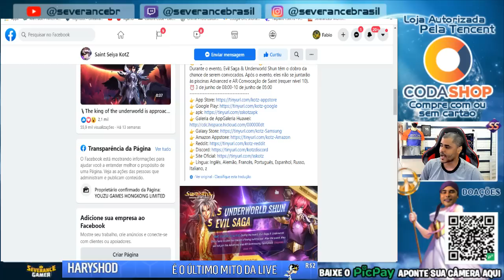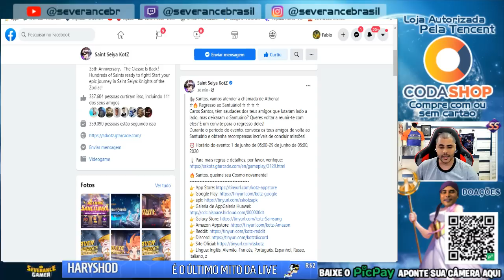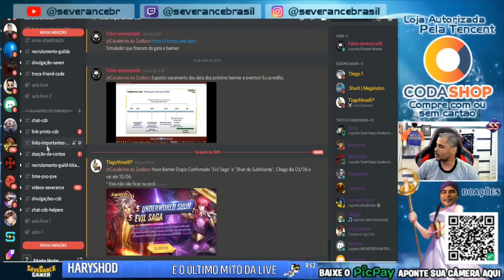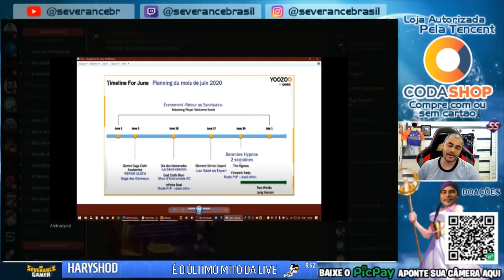CONFIRMADO EVIL SAGA + UNDERWORLD SHUN! VAZAMENTO DE TODOS BANNER E MAIS - Saint Seiya : Awakening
𝐆𝐀𝐍𝐇𝐄 𝐑$𝟏𝟎,𝟎𝟎 𝐂𝐎𝐌 𝐏𝐈𝐂𝐏𝐀𝐘 𝐄 𝐀𝐉𝐔𝐃𝐄 𝐎 𝐂𝐀𝐍𝐀𝐋 𝐂𝐎𝐌 𝐔𝐌𝐀 𝐃𝐎𝐀ÇÃ𝐎
Use o código no picpay e ganhe 10 reais 𝗧𝗠𝗗𝟳𝗔𝗘

Meu perfil no picpay é  @𝐬𝐞𝐯𝐞𝐫𝐚𝐧𝐜𝐞𝐛𝐫𝐚𝐬𝐢𝐥

𝗔𝗧𝗘𝗡ÇÃ𝗢
Você receberá o valor promocional (R$ 10,00) assim que gastar os primeiros R$ 10,00, com cartão de crédito e ter colocado o código 𝗧𝗠𝗗𝟳𝗔𝗘